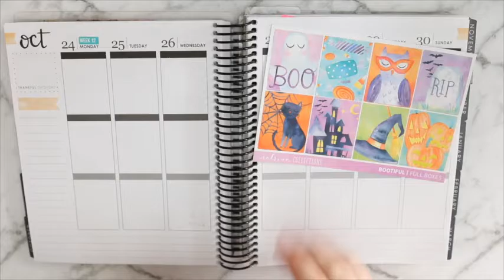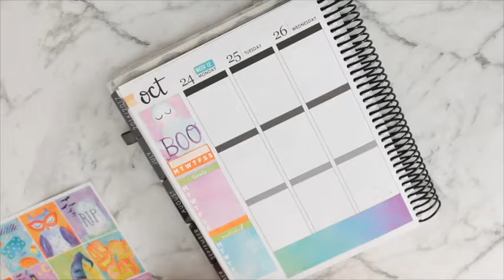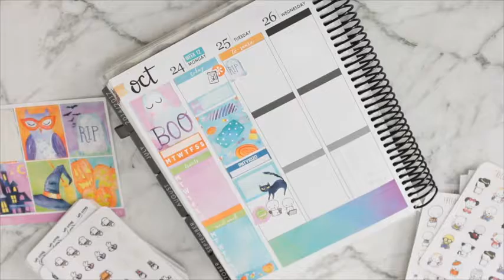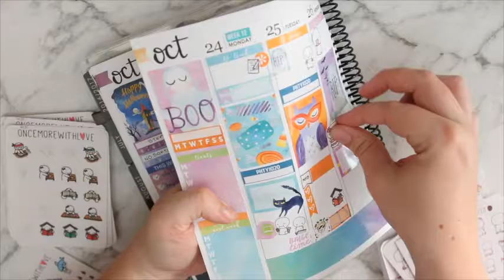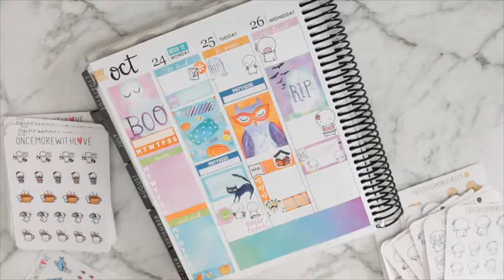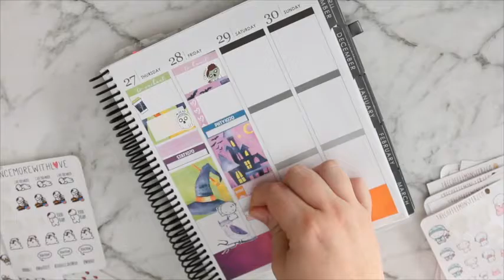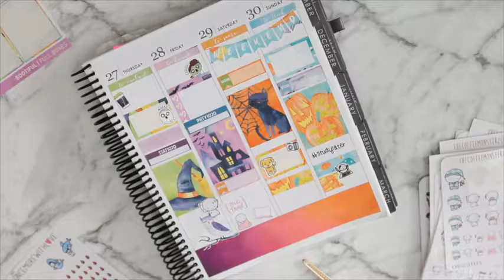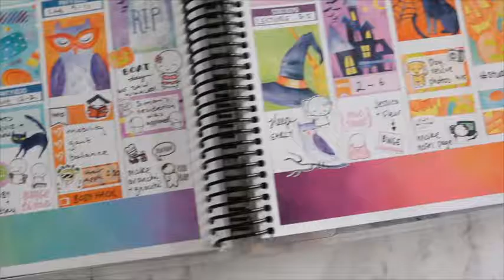Rewind Spread featuring Malrina Collections!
Hello everyone! Thanks for coming back.
This is a rewind spread using this GORG kit from Malrina Collections. This is also my last spooktober spread and I'm so sad about it.

Kit used